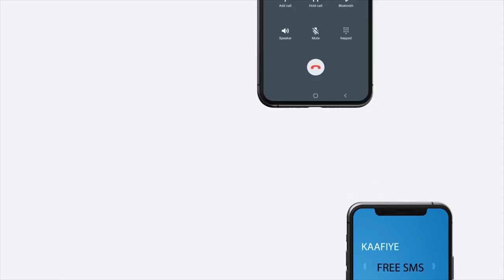Xildhibaanada Golaha Wakiilada JSL oo ka dooday ajandaha golahaasi.